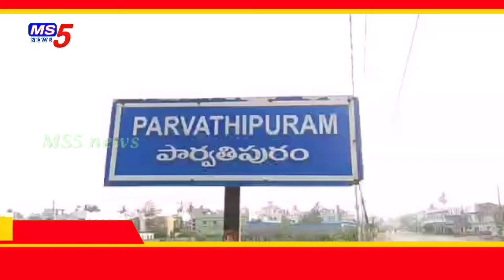పార్వతీపురంలో కర్ఫ్యూ సమయంలో కక్కూర్తి పడ్డ పది మందిపై కేసు నమోదు //MS5 News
విజయనగరం జిల్లా పార్వతీపురంలో లాక్ డౌన్ నిబంధనలకు విరుద్ధంగా మధ్యహ్నం 12 గంటల తర్వాత కూడా దుకాణాదారులు షాపులు తెరచిఉంచడంపై డిఎస్పీ సుభాష్ మండిపడ్డారు.

 ప్రభుత్వ నిబంధనలు అనుసరించి 15 రోజుల పాటు కర్ఫ్యూను విధించినప్పటికీ పట్టణంలో ప్రధాన రహదారికి ఇరువైపులా ఉన్న వ్యాపారస్తులు బాధ్యత లేకుండా షాపులు తెరిచి ఉంచడం ఏమిటని డీఎస్పీ ప్రశ్నించారు.

మధ్యహ్నం 12 గంటలు దాటిన వ్యాపారాలు చేస్తున్న పది మంది దుకాణ యజమానులను గుర్తించి వారిపై కేసులు నమోదు చేశారు.

ఈ సందర్భంగా డిఎస్పి సుభాష్ మాట్లాడుతూ తమ ఆరోగ్యాన్ని పణంగా పెట్టి,ప్రాణాలను లెక్కచేయకుండా విధులు నిర్వహిస్తుంటే వ్యాపారస్థులు నిర్లక్ష్యంగా వ్యవహరించడం ఏంటని ఆయన మండిపడ్డారు.

మధ్యహ్నం 12 గంటల తర్వాత కర్ఫ్యూ అమలులో ఉంటుందని ఆ సమయంలో వ్యాపారస్తులు దుకాణాలను తెరచి ఉంచకూడదని అన్నారు.

ద్విచక్ర వాహన చోదకులు రోడ్లపైకి అనవసరంగా వస్తే.. వారిపై కేసు నమోదు చేయడమేకాక అపరాధ రుసుము వసూలు చేయబడుతుందని హెచ్చరించారు.// MS5 News